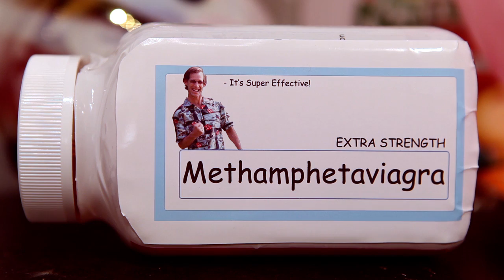TRUTH OR DARE! - SMBC Theater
James has a new game to play!